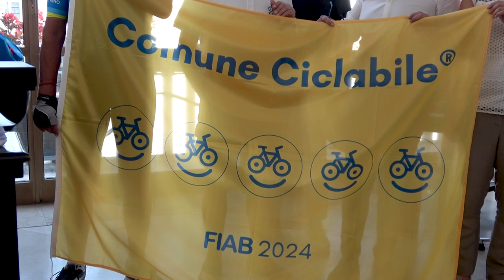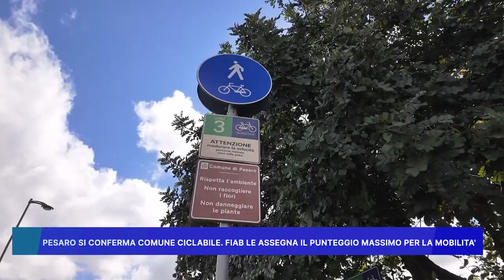PESARO SI CONFERMA COMUNE CICLABILE, FIAB LE ASSEGNA IL PUNTEGGIO MASSIMO PER LA MOBILITA'